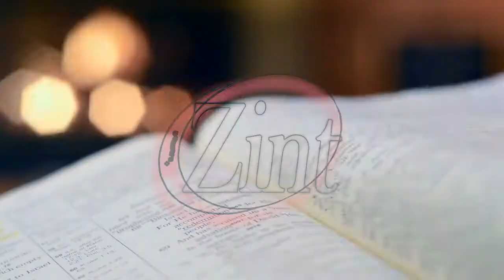world | 8 continent| discovery, "Zealandia: Unveiling the World's Eighth Continent"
"Zealandia: Unveiling the World's Eighth Continent"
8 continents of the world
new discover continents of the world
earth has new continent
a new continent discovery
zealandia continent
what is Zealandia
earth continents
is Zealandia earths 8 continent
zealandia kya hai
zealandia history
zealandia hide
lost continent

International |space station| from earth when launched its life, speed, working and needs in urdu

Top |interesting| things Big |mountains| increase |Height| per year biggest |range| role of |mount|
Zealandia,
EighthContinent,
GeologicalDiscovery,
NewZealand,
NewCaledonia,
ContinentalMass,
PacificOcean,
PlateTectonics,
SubmergedContinent,
GeologicalResearch,
LandmassDiscovery,
GeologicalWonders,
ZealandiaContinent,
SouthwestPacific,
EarthScience,
GeologicalHistory,
ZealandiaFormation,
OceanicContinents,
GeologicalDebate,

Top |interesting| info, country change |capital| many times What is |slum| and how |Honey bee| talk